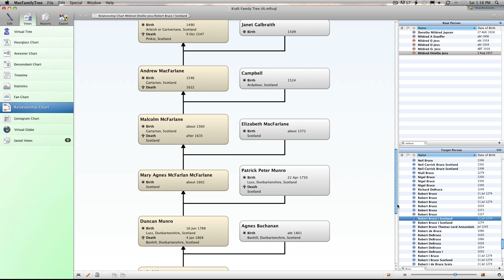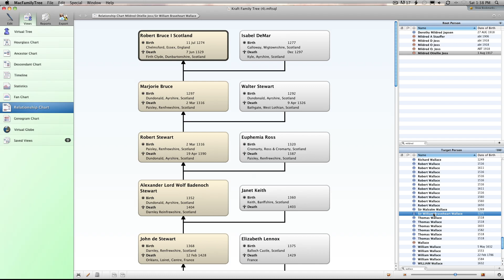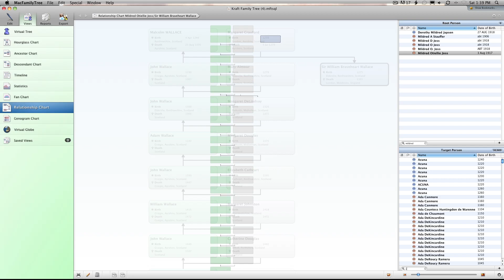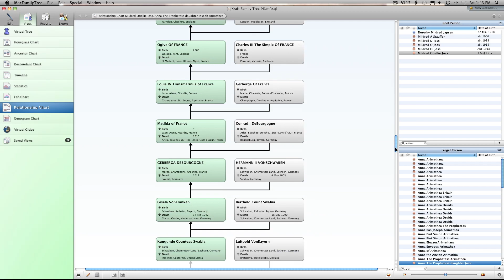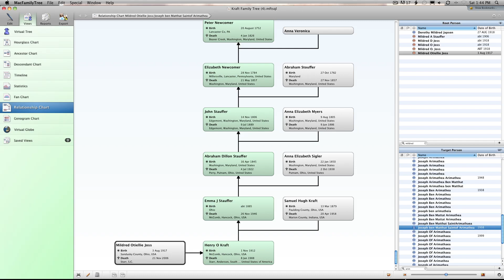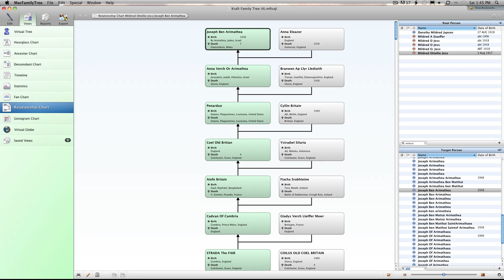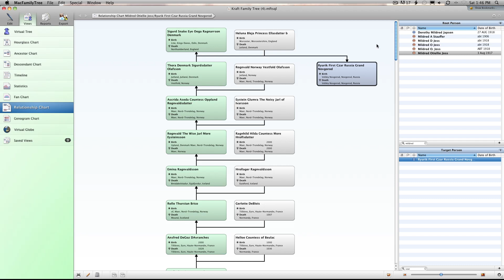Fieldgoal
This video is about Fieldgoal